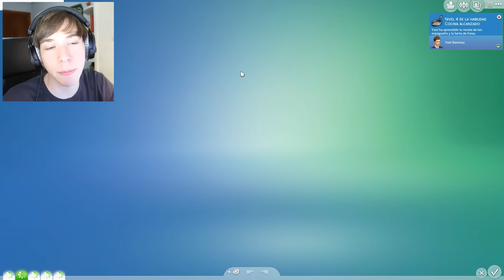UN FANTASMA ENTRE NOSOTROS!!!! | Los Sims 4 #21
MINECRAFT ▼

LIGAS POKÉMON ▼

MÁS JUEGOS ▼